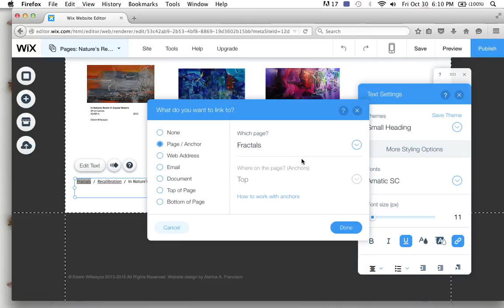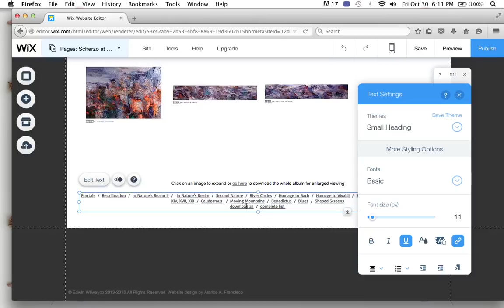Glitch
Hi, I've been copy pasting this paragraph with links on all the "Artwork" sections' pages. For the first few pages, The links work well then when I clicked on the nth page, the links got mixed up. The page meant for another link jumbled to another. I double checked the previous pages that worked well but to my surprise their links got jumbled also but not as bad as the latter pages. I tried to fix it one by one but it's still buggy. Please see a snippet in the video here. Thank you .